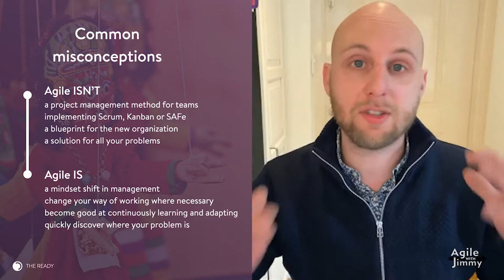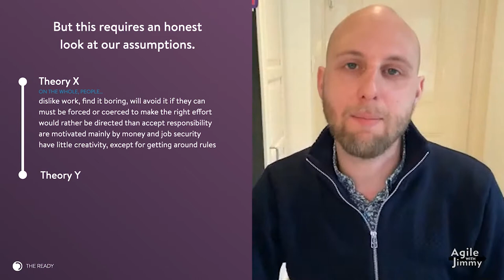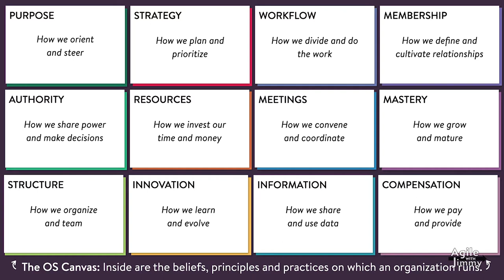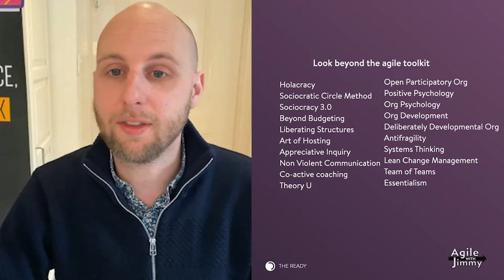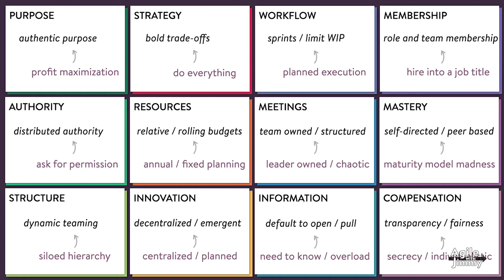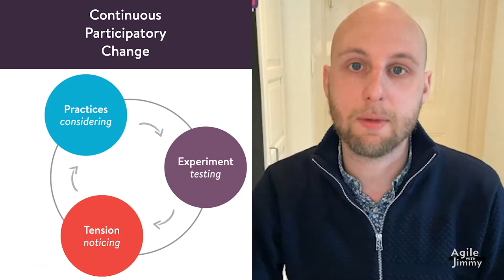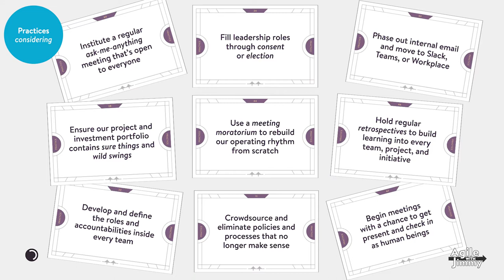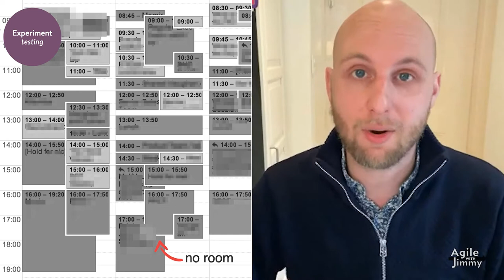Agile in the Boardroom and Beyond | with Jurriaan Kamer - Agile with Jimmy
Jurriaan Kamer talks about how to reach above the management layer so that you can change the whole operating system, beyond IT. The talk is followed by a Q&A.

Script, graphics, drawings, camera, editing: Jimmy Janlén